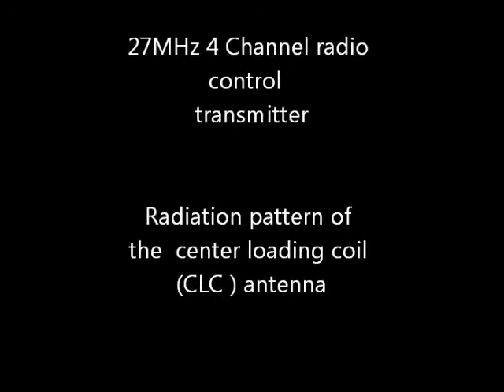27 MHz CLC antenna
Radiation pattern of a 27 MHz CLC antenna